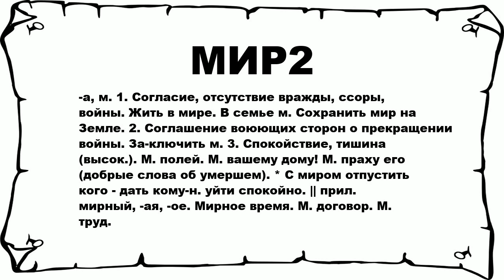МИР2 - что это такое? значение и описание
Хочешь знать что значит МИР2? тогда слушай до конца. n n -а, м. 1. Согласие, отсутствие вражды, ссоры, войны. Жить в мире. В семье м. Сохранить мир на Земле. 2. Соглашение воюющих сторон о прекращении войны. За-ключить м. 3. Спокойствие, тишина (высок.). М. полей. М. вашему дому! М. праху его (добрые слова об умершем). * С миром отпустить кого - дать кому-н. уйти спокойно. || прил. мирный, -ая, -ое. Мирное время. М. договор. М. труд. n n Больше слов